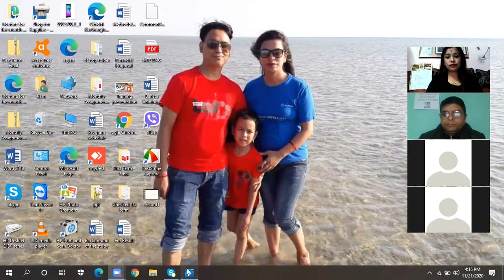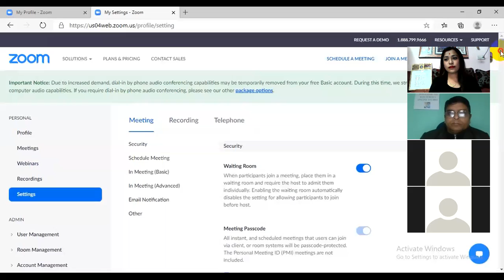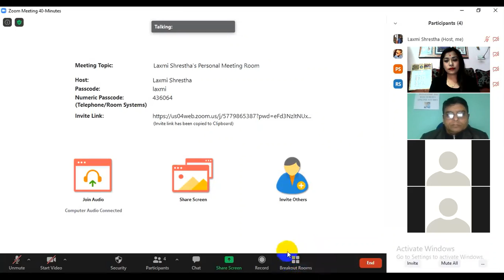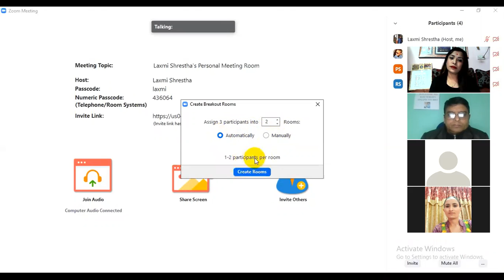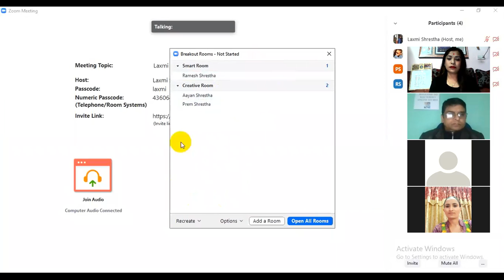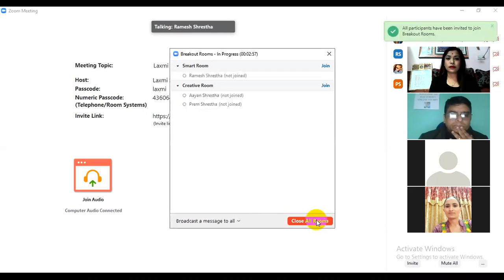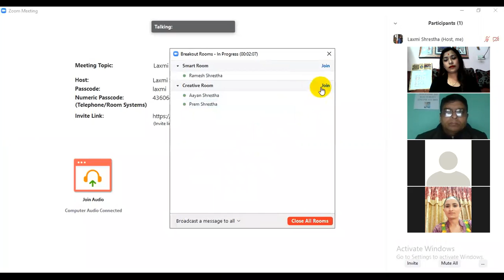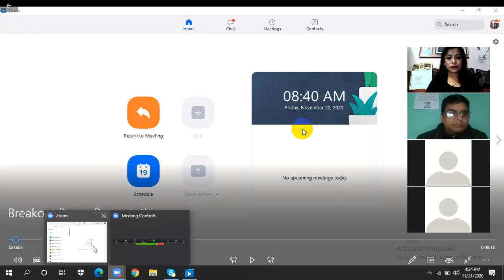How to create Zoom break our room for group discussion?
Effective way of creating Zoom break out room for student discussion in online classes
- Laxmi Shrestha, Rosebud School Kathmandu